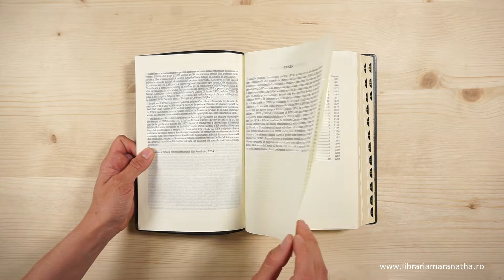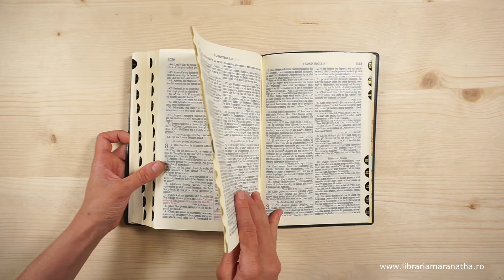Biblia mare, coperta moale, neagra, index, margini aurii, scris mare, cruce, cuv Isus cu rosu, hărți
Caracteristici exterioare

Mărime mare - 24 / 16 cm (dimensiune exterioară), 23.5 / 15.5 cm (dimensiune interioară), grosime: 3 cm
Copertă PVC (plastifiata), flexibilă
Finisaje: index de căutare rapidă a cărților biblice (repertoar), margini aurii, cruce pe copertă
Două șnururi ca semn de carte

Caracteristici interioare (de conținut)
Limba: română
Ediție traducere: Dumitru Cornilescu revizuită ortografic
Dimensiune caractere: 2.2 mm (caracterele mari), 1.5 mm (caracterele mici)
Număr de pagini: 1223 (textul biblic)
Trimiteri sub fiecare verset
Culoare pagină: galbenă
Cuvintele Domnului Isus sunt scrise cu roșu
Materiale Auxiliare: 4 hărți biblice (Palestina în timpul Vechiului Testament, Palestina în timpul Noului Testament, Orientul în timpul Vechiului Testament, Călătoriile apostolului Pavel)